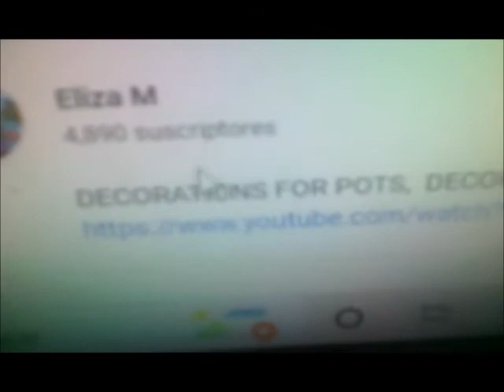MACETA PARA SUCULENTAS, DEJO EL VIDEO EN LA DESCRIPCION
VIDEO COMPLETO POTE PARA SUCULENTAS DEIXO O VÍDEO NA DESCRIÇÃO, POT FOR SUCCULENTS I LEAVE THE VIDEO IN THE DESCRIPTION